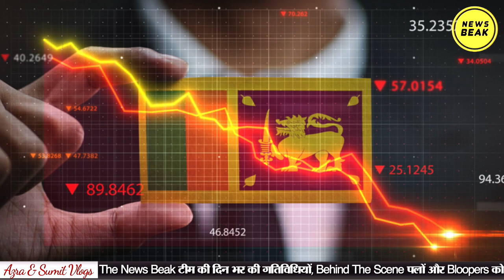Sri Lanka जल रहा है, पड़ोसी देश से क्या सीखे India ? Mahinda Rajapaksa || Sri Lanka Crisis News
Sri Lanka जल रहा है, पड़ोसी देश से क्या सीखे भारत ? Mahinda Rajapaksa || Sri Lanka Crisis News